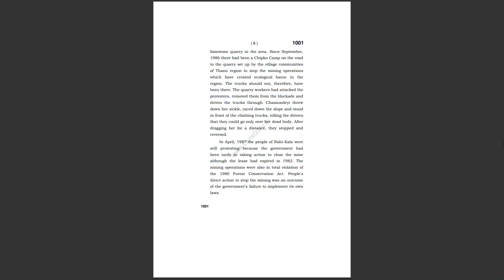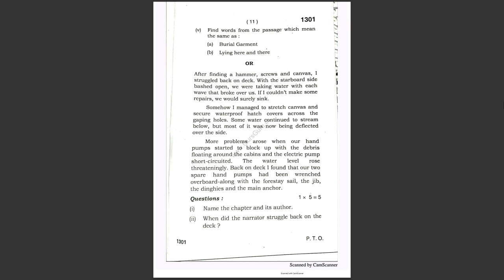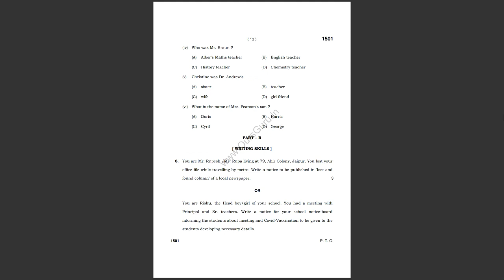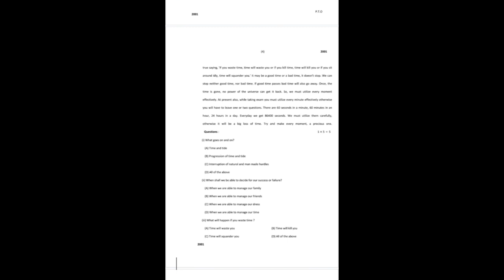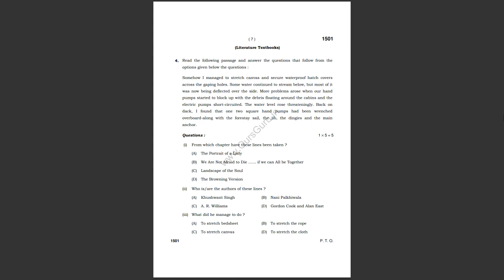Class 11th English old question paper || 11th class English sample paper || hbse sample paper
🔎Your queries 👇
hbse class 11 sample paper solution 2024
class 11th hindi yearly question paper 2022
hbse class 11 sample paper 2024
class 11 sample paper 2024
haryana board class 11 sample paper
class 9th general english full paper solution 2021
hbse class 11 english question paper 2023
class 11 math hbse old question paper
hbse class 11th english question paper 2023 answer
class 11 english question paper 2023
hbse 11th chemistry question paper

✔️Related Hastag